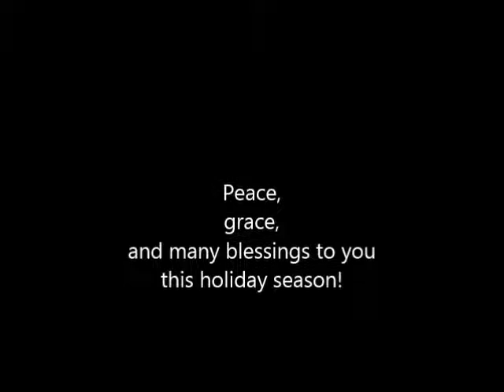Oba Se Je - Wayne State College Choir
Oba Se Je (Here Comes the King!), arr. Aspaas
Wayne State College Choir, Wayne State College, NE
Conducted by Matthew A. Armstrong, soloist Aaron Von Seggern
President's Holiday Gala Concert, December 11, 2016